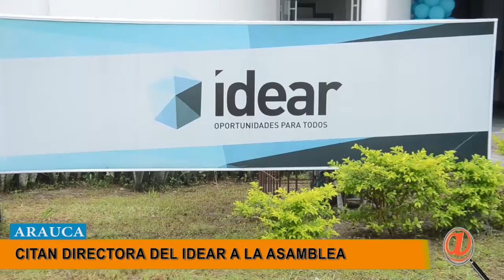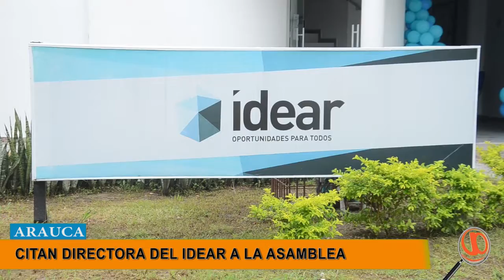CITAN DIRECTORA DEL IDEAR A LA ASAMBLEA PORQUE AÚN SIN OPERADOR PARA LOS CRÉDITOS